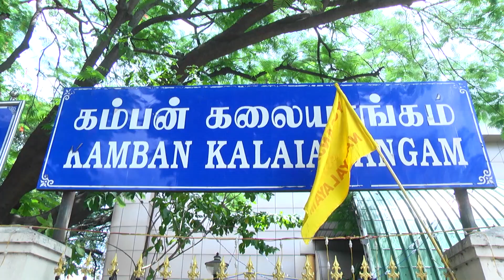26th Annual Day - Teaser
Yoganjali Natayalayam celebrated its 26th Annual Day on 8th September, 2019 at Kamban Kalaiarangam. Here's a shot teaser of all the coclorful moments of this extravagant celebration.